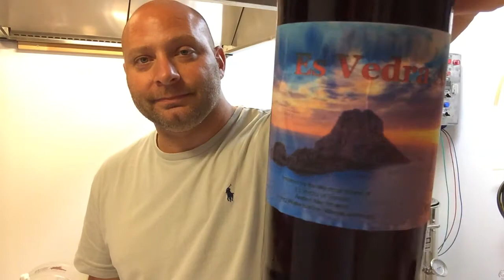2014 SJPORR Challenge - EU - DO021ES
Amber Ale - 4.5% & 60 IBU
Malt Barley , Malted Wheat, Hops.